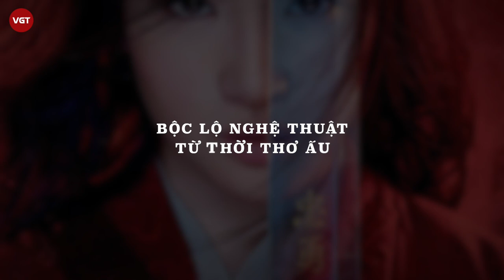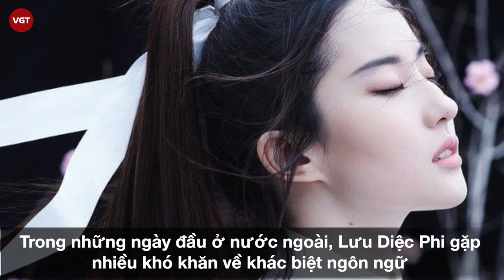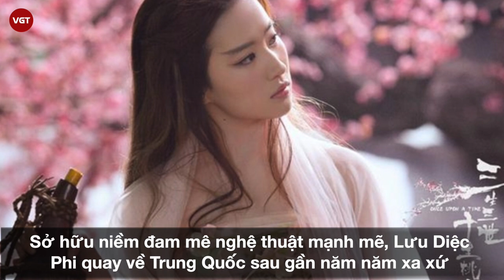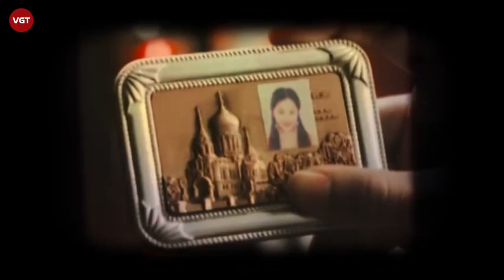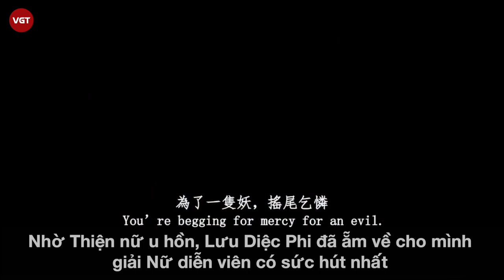Lưu Diệc Phi: “Thần tiên tỷ tỷ” của làng điện ảnh Hoa ngữ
Lưu Diệc Phi là nữ diễn viên nổi tiếng người Trung Quốc, tên tuổi của cô được biết đến rộng rãi qua các bộ phim truyền hình và điện ảnh đình đám như Thần Điêu Đại Hiệp, Vua Kungfu.  Không chỉ phát triển ở lĩnh vực điện ảnh, cô gái vàng của làng giải trí Trung Hoa còn lấn sân sang mảng âm nhạc và cũng gặt hái được rất nhiều thành công. Có thể nói nhờ vào ngoại hình xinh đẹp, tài năng được bồi dưỡng từ thuở bé đã giúp cô giành được nhiều cơ hội để tỏa sáng trong giới nghệ thuật và có những bước tiến dài trên con đường sự nghiệp của mình.

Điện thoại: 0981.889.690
Địa chỉ: Số 31, Đường 11, Phường 5, Gò Vấp, TP.HCM